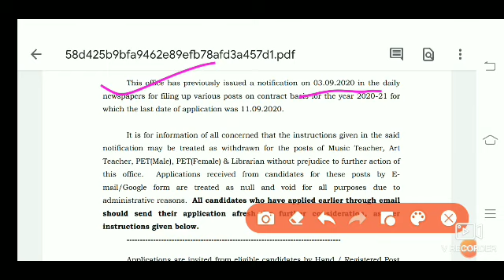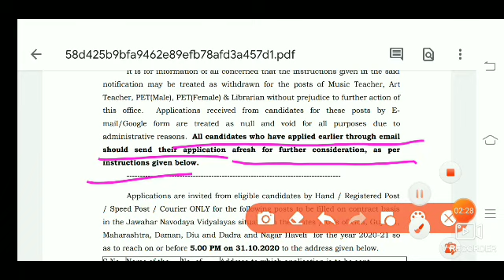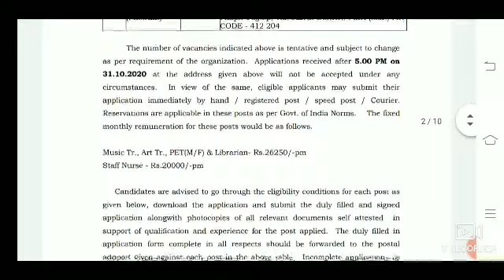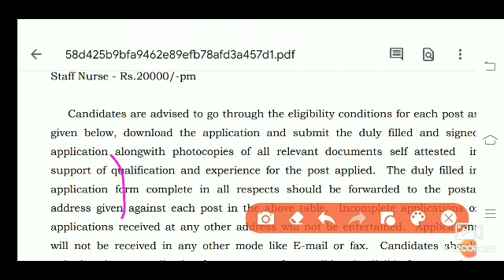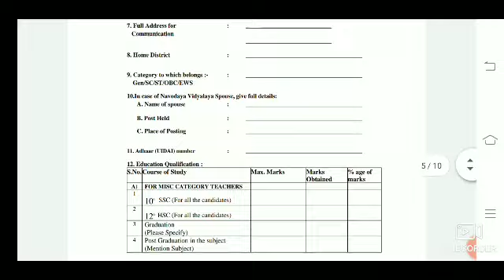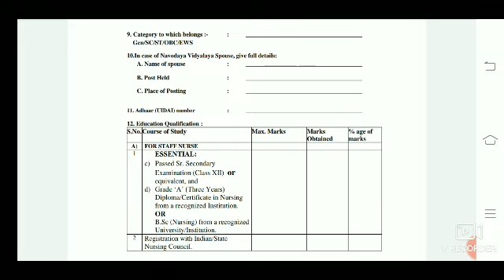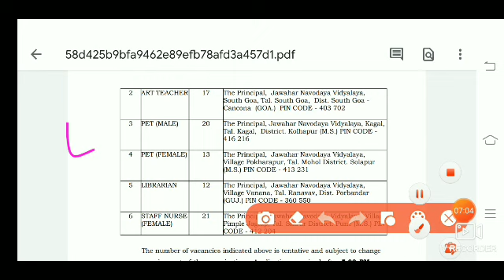NVS Staff Nurse Vacancy 2020# and other vacancies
This vacancy is relaesed by Navidaya vidyalaya samiti , Pune
In this total 96 vacancies are there
out of that 21 vacancies are for Staff Nurse
Form should be downloaded and attesred copy of dicuments should be attached in it.
Form should be send by GOvt authorised  Speed Post/ Registered Daak and by post.
Last date is 31 Oct 2020